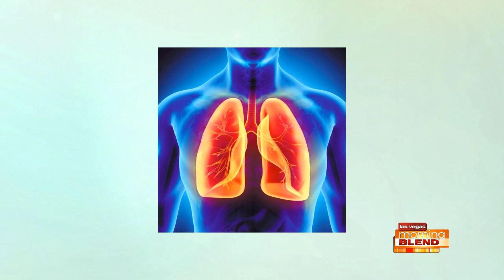Take Charge Of Your Health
Preventative Diagnostic Center can offer you some piece of mind to keep you ahead health issues.